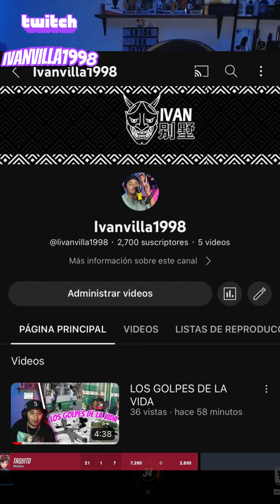SIEMPRE USEN GORRITO XD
ME PUEDEN AYUDAR COMPARTIENDO ¡¡